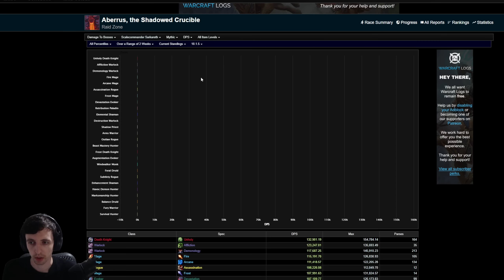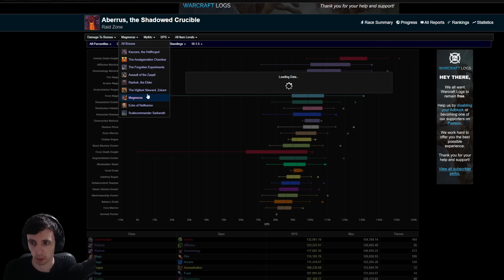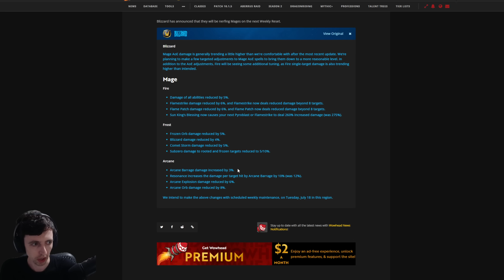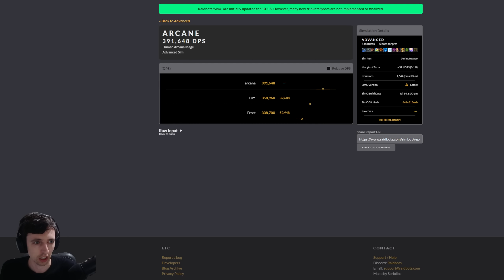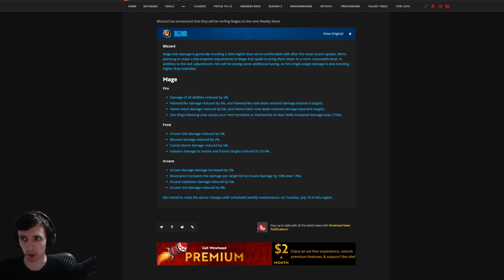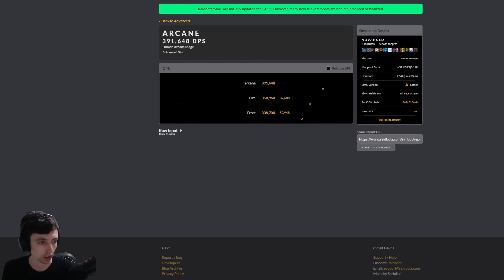Mage Nerfs - thoughts and sims on new DPS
4% arcane
8% fire
3% frost